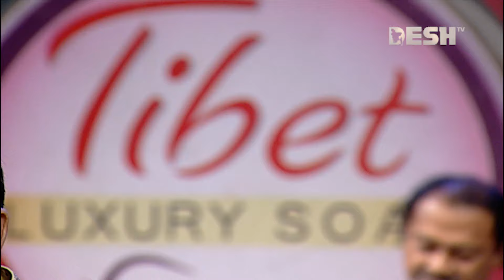তুমি নিজের মুখেই বললে যেদিন | রাহুল গোমেজ | প্রিয়জনের গান | Desh TV Music